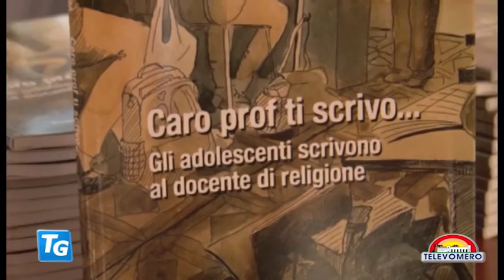TELEVOMERO NOTIZIE 16 NOVEMBRE 2018